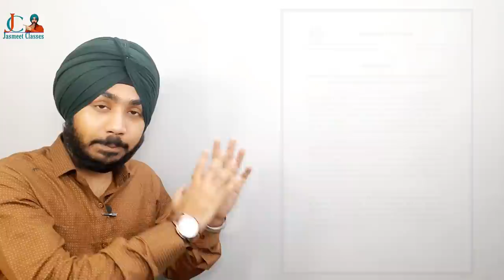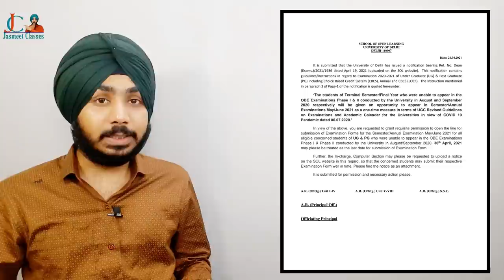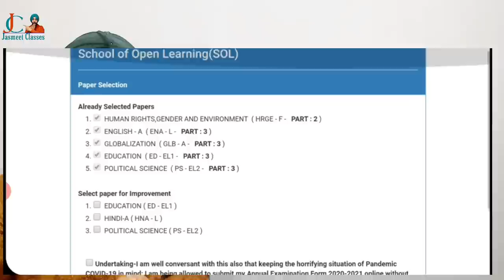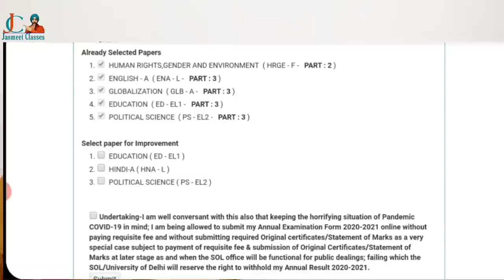DU-SOL Open Book Exams में 2nd & 3rd Year Students Back Exam को जल्दी से Select करो| Jasmeet Classes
🛑1. BA 2nd Year Human Rights Most Important Questions with Answers

🛑2. BA 3rd Year History

Video link BA Program 3rd Year SOL, BA 3rd year History & Political Science | SOL Important Questions

🛑3. BA 2nd/ 3rd Year Hindi-A

🛑4. BA 2nd Year Political Science Most Important Questions with Answers

🛑5. BA 3rd Year GLOBALIZATION Most Important Questions with Answers

🛑6. BA 2nd Year History Most Important Questions with Answers

🛑7. BA 2nd/3rd Year English-A